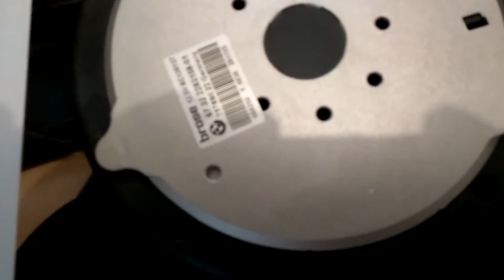17422282936 диффузор с вентилятором Bmw E60 M5/17422282936 convertible fan Bmw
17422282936 диффузор с вентилятором Bmw, применим в частности к автомобилям Bmw E60/E61 M5 S85, E63/E64 M6 S85
Оригинальные запчасти Bmw
Производитель - BMW, Germany
Оригинальная запчасть доступна к заказу
Kiev AG